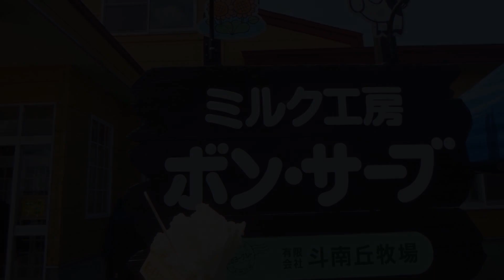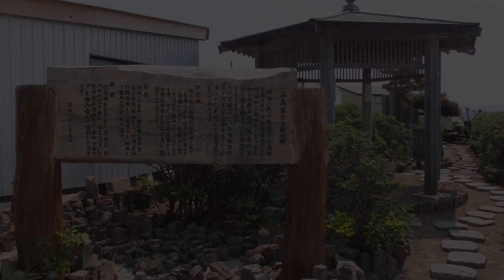Hotel Folkloro Ominato, Mutsu, Japan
About Property:
Hotel Folkloro Ominato provides rooms in Mutsu near Shimokita Peninsula, and offers free WiFi throughout the property. Free private parking is available on site. The hotel is just a minute's walk away from JR Ominato Station.
All air-conditioned units in the hotel are fitted with a private bathroom.
Guests at the accommodation can enjoy a continental and Japanese-style buffet breakfast featuring locally produced rice.
Property Type: Hotel
Address: 035-0084 Aomori, Mutsu, Ominatoshincho 7-20, Japan
Searching For
1. Hotel Folkloro Ominato - Mutsu - Japan
2. Hotel Folkloro Ominato - Mutsu - Japan Address
3. Hotel Folkloro Ominato - Mutsu - Japan Rooms
4. Hotel Folkloro Ominato - Mutsu - Japan Amenities
5. Hotel Folkloro Ominato - Mutsu - Japan Offers and Deals
Audio Credit:
Track Title: Blank Slate
Artist: VYEN